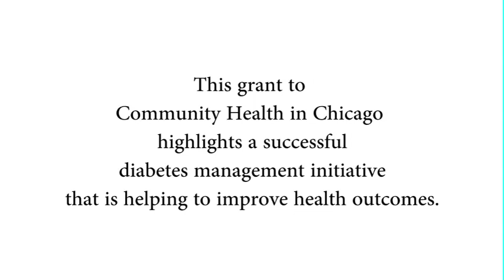Community Health in Chicago Launches Diabetes Management Program with Support from CVS Health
Through support received from the CVS Health Foundation, Community Health in Chicago has implemented a diabetes management program that is helping to improve health outcomes by providing customized care options for the patients it serves.